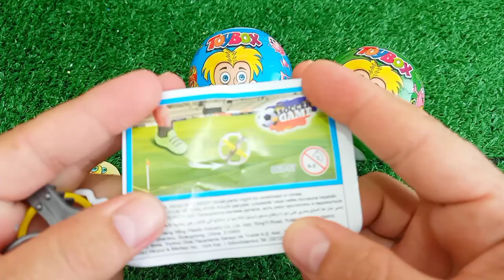Satisfying Video | DIY How To Make Rainbow Lollipop Candy Paw Patrol Mixing Cutting ASMR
Satisfying Video | How to make Rainbow Lollipop Candy with Paw Patrol Slime Mixing Cutting ASMR Relaxing Video | Bİbi Bu Bu Series No.82 Rainbow Paw Patrol Surprise Eggs